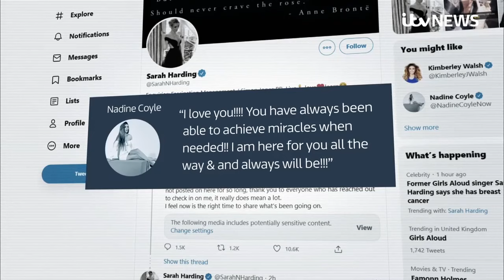Girls Aloud singer Sarah Harding reveals she has advanced breast cancer | ITV News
The Girls Aloud singer Sarah Harding has revealed she has been diagnosed with breast cancer.

The 38-year-old posted on social media that she recently discovered it had spread to other parts of her body.

She says she is fighting hard to beat the disease, with her former bandmates among those sending messages of support.